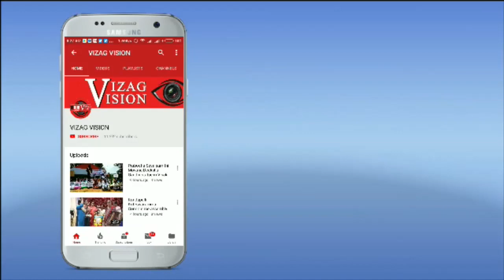Araku GhatRoad Dumb Creatures అరకు విశాఖ ఘాట్ రోడ్ లో మూగ జీవులకు ఆహారం దొరక్కవిల్ విల్ ఆడుతున్నాయి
Araku Ghat Road Dumb Creatures అరకు విశాఖ ఘాట్ రోడ్ లో మూగ జీవులకు ఆహారం దొరక్క విల్ విల్ ఆడుతున్నాయిin Visakhapatnam,Vizagvision. లాక్ డౌన్ కారణంగా అరకు విశాఖ ఘాట్ రోడ్ లో మూగ జీవాలకు ఆహారం దొరక్క విల విల్ ఆడుతున్నాయి.
నిత్యం  పర్యాటకులతో రద్దీగా ఉండే అరకు బోసిపోయింది.

లాక్ డౌన్ ముందు  వందల వాహనాలు అరకు ఘాట్ రోడ్ లో తిరగటం చేత వాహన దారులు ప్రయాణికులు వేసే తిను బండారాలు, పళ్ళు, తింటూ మూగ జీవాలు కడుపు నింపు కునేవి కానీ ఇప్పుడు ఆ పరిస్థితి లేదు.

గత కొన్ని రోజులుగా లాక్ డౌన్ కొనసాగుతున్న సందర్భంగా ఘాట్ రోడ్ లో వాహనాలు తిరగటం లేదు

మూగ జీవాలకు ఆహారం లేఖ ఆహారం కోసం ఎదురు చూస్తున్నాయి.

శివ అనే యువకుడు గురువారం అరకు ఘాట్ రోడ్ లో మూగ జీవాలకు పళ్ళు, ఆహారం ఇచ్చి తన ఉధారతను చాటుకున్నాడు.

ప్రతి ఒక్కరూ మూగ జీవాలను ఆదుకోవాలని కోరుతున్నారు.